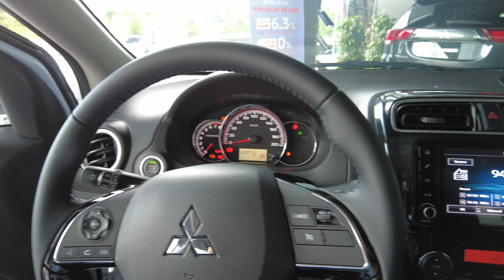Mitsubishi Attrage CVT 2021 Màu Trắng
Dòng xe Mitsubishi Attrage sở hữu vẻ ngoài lôi cuốn. Vượt khỏi những giới hạn về mặt kích thước của sedan phân khúc B, nội thất Attrage sẽ khiến khách hàng bất ngờ bởi mức độ rộng rãi hàng đầu. Được trang bị công nghệ động cơ MIVEC kết hợp cùng với các hộp số tự động vô cấp VT INVECS-III tạo khả năng tăng tốc ấn tượng tạo cảm giác lái mượt mà, đây còn được đánh giá là mẫu sedan việc tiết kiệm nhiên liệu đứng đầu trong phân khúc. Attrage MT được nhập khẩu nguyên chiếc từ Thái Lan với nhiều trang thiết bị tiện nghi hiện đại mang đến cho bạn và gia đình những trải nghiệm thú vị.